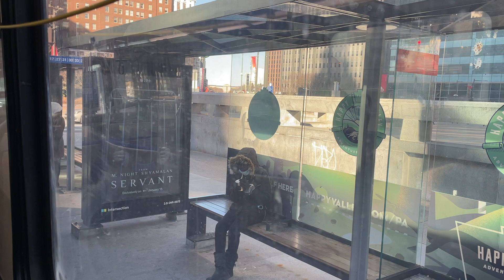On Board Ride: Septa 2005 New Flyer D40LF #8110 on Route 124 To Gulph Mills Station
Engine:Cummins ISL
Transmission: ZF6HP592C